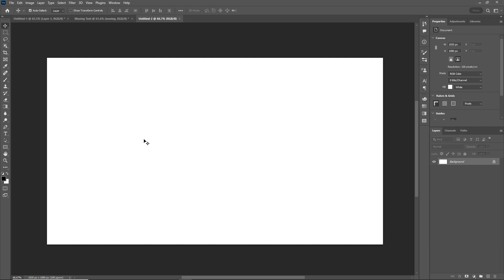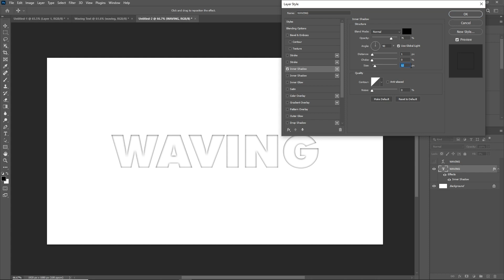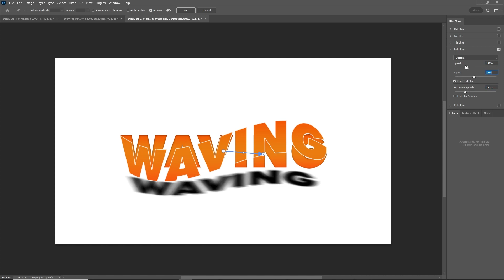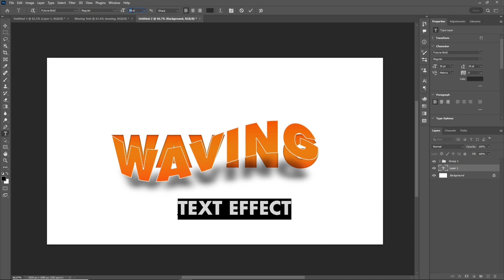How to Create Text Wrap Effect in Photoshop - Step by Step Tutorial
Learn how to create a text wrap effect in Photoshop with this short and simple tutorial. Follow along step-by-step to add a professional touch to your designs and make your text stand out